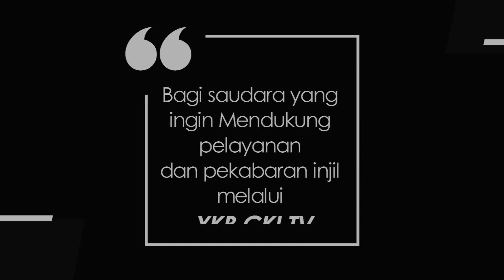DAILY SPIRIT 255 - GOING HOME